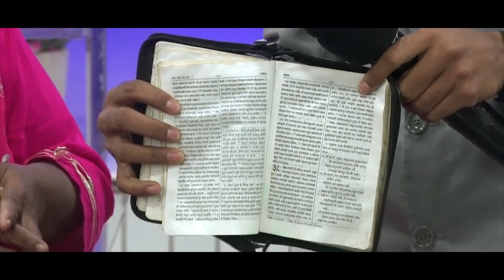Now she can read without specs | Supernatural miracle | Prophet Manashe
***Praise To Jesus Christ Our Lord and Savior***
Published By BGM Media - Listen and Be Blessed

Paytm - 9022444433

Bank detail

Branch - Bhandup (W)
Name - BETHESDA GOSPEL MISSION

© BGM Media - 2021